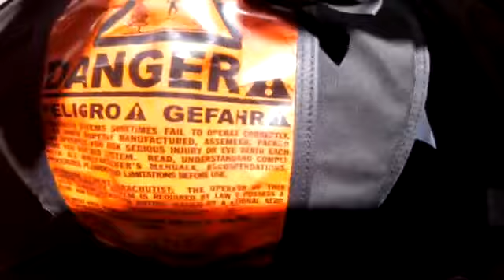Tandem Skydiving Video - Skydive Jurien Bay - Dylan Smithies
Tandem Skydiving Video - Skydive Jurien Bay - Book your skydive - Dylan Smithies